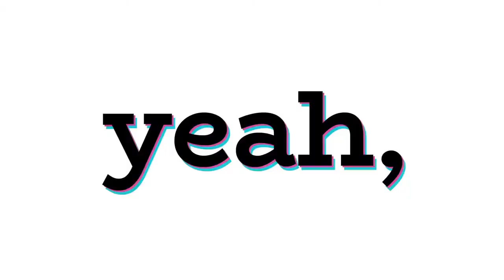HeartVision Song Contest 18 - Semi Final 2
Welcome to the second Semi-Final of the HeartVision Song Contest 18 held in Rome,Italy. Sixteen countries will participate in this semi-final, but only 10 will qualify and will join the Big 3 in the Grand Final. All participants of this Semi-final + Italy and Kosovo have to vote!! Good Luck!!! Voting deadline will be on the 31tst January 2018

How to join HVSC?
For joining, you need to a member of the Community!!